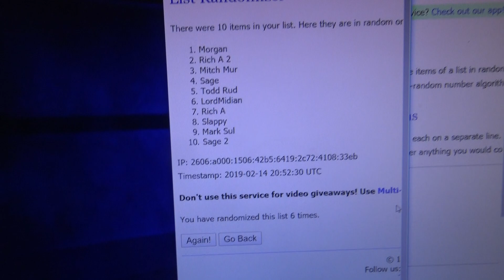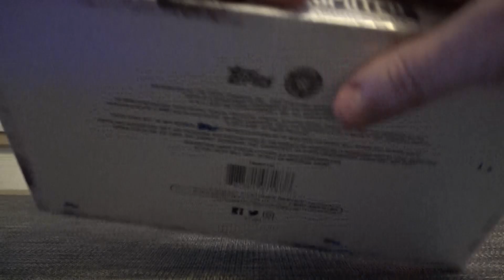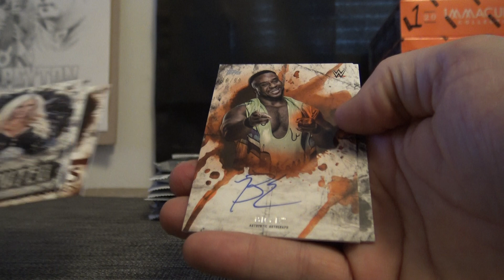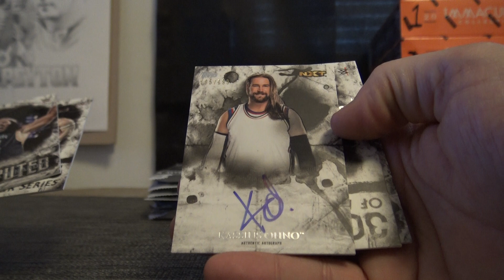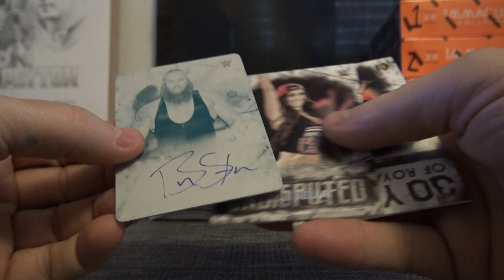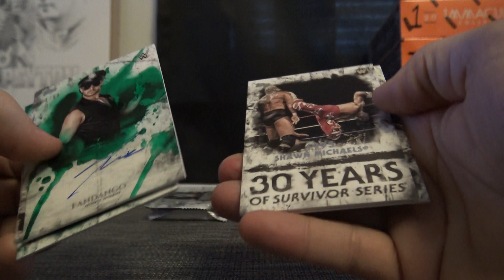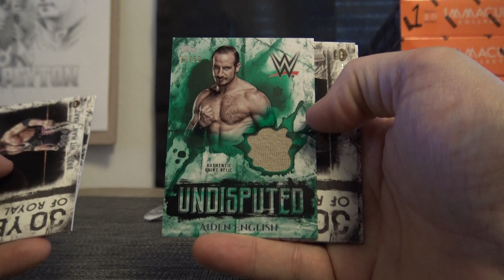2018 Topps Undisputed Wrestling 'Random PACK' GB